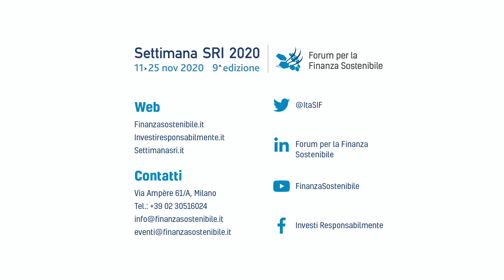Settimana SRI 2020 | Andrea Benassi, Iccrea Banca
11 novembre 2020 - "PMI italiane e sostenibilità"